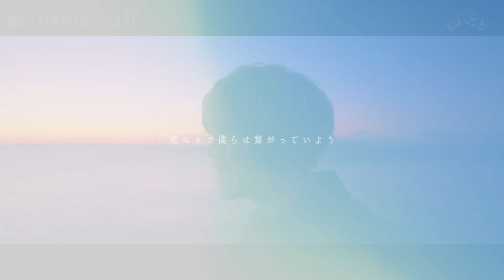【2023/1/31日(火)】CLUB CITTA' Presents いいこと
CLUB CITTA' Presents いいこと